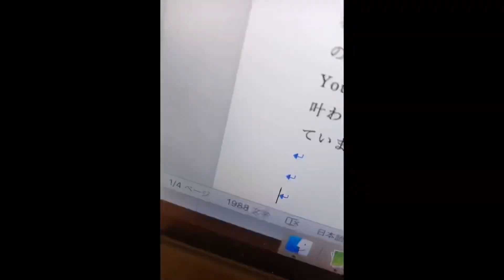とある審査に合格しました！ まぶしいは英語で？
英検一級の合格報告じゃなくてすみません😅...が、この建設が成功すれば英検への近道になると確信しています✌️🐤しっかり準備します！ぜひぜひお楽しみに(*☻-☻*)

I can’t keep my eyes open. 眩しすぎるもの(良いもの、美しいもの)だけでなく、目を開けていられないもの(ひどいもの)に対しても使えるフレーズです。

平日は日本のニュースを英語でワンポイント解説、土日祝はその他いろんな動画を配信中！英語の身近さを楽しくお届けしたいチャンネルです。

Amazonで総合1位を獲得しました！
『場面と言葉がパッと浮かぶスッと出てくる
ユッキーのいますぐ英会話ノート』

↓SNS
コメントやご質問などお気軽にどうぞ！

【LINE】
使える英語、たくさんお届け中です

 【その他ブログなど】＊⌒＊ﾟ*｡＊⌒＊｡*ﾟ方は
『ユッキーのいますぐ英会話フレーズ』
2年ほど前に毎日書いていたブログ
『ユッキー先生のえいごの時間』